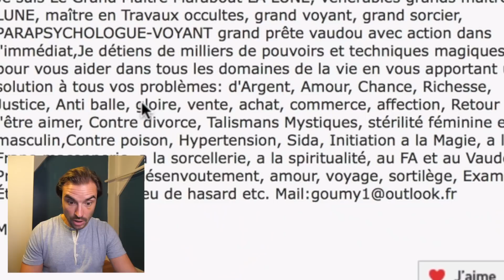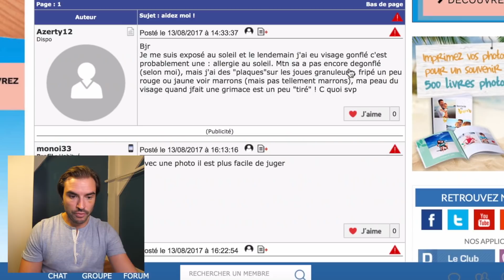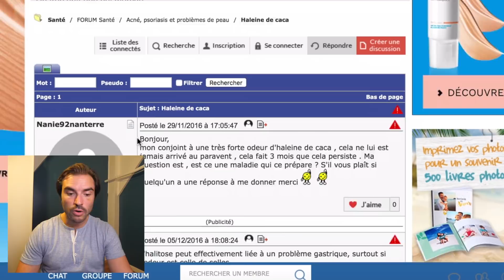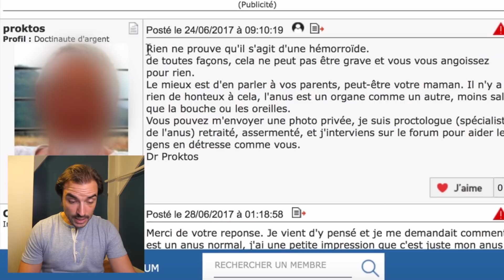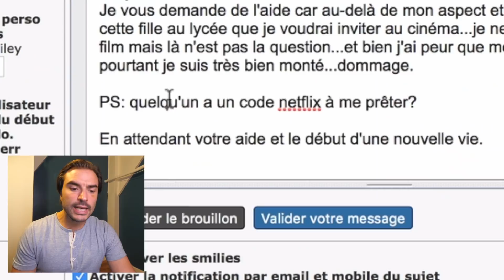Les pires messages Doctissimo